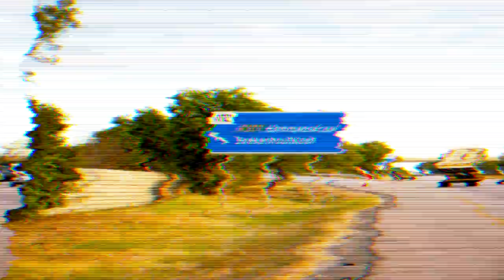Picture perfect – OPW | Mzansi Magic | S11 | Ep18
Nomvuyo can already picture herself taking pictures at different angles at this breath-taking venue.